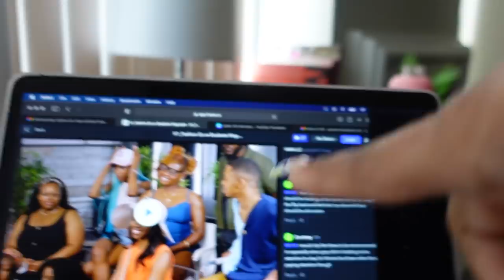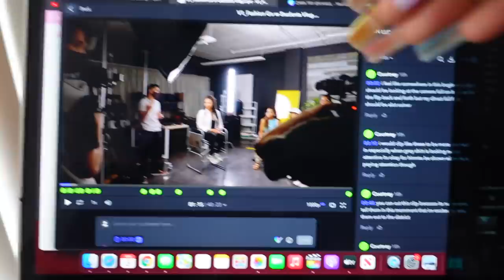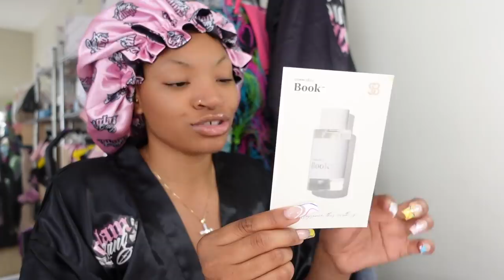LGBTQ DAY PARTY , TRYING NEW HAIRSTYLE ,TRYING TO LOSE 15LBS , LUXURY PERFUME SCENTBIRD | VLOG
▷MY WEBSITES
Personal Site for Merch & Fashion Business  Ebooks

Check out my Clothing Store to shop for the latest Fashions
 @Glamazontay Apparel Studio

TIKTOK ‣ @Glamazontay